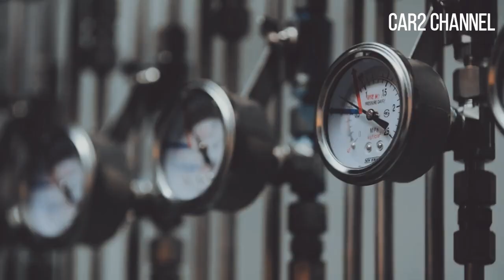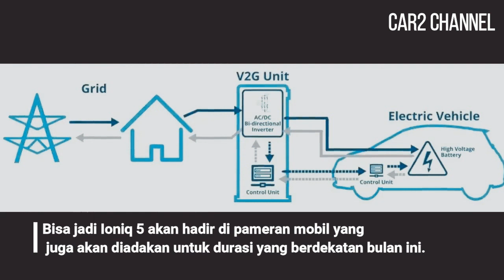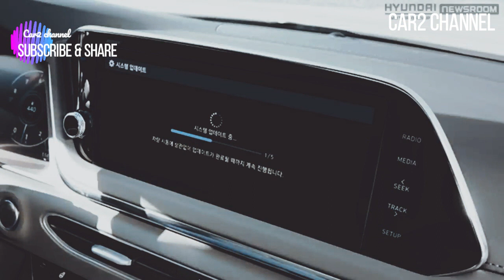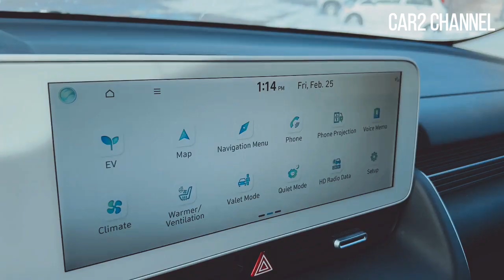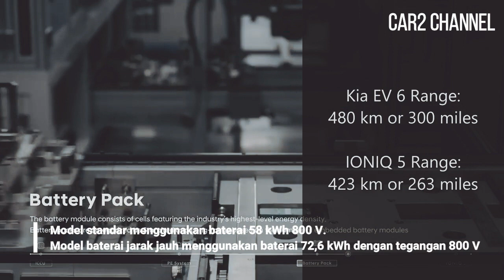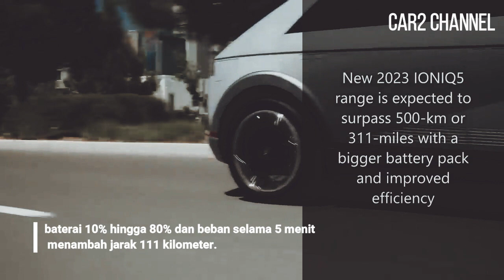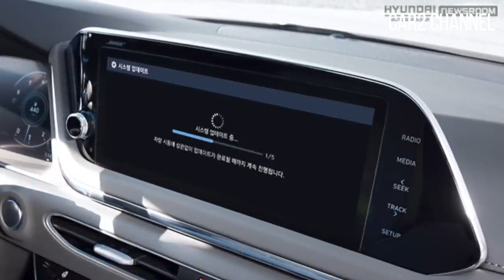Bocoran harga dan kapan Hyundai Ioniq 5 siap di jual